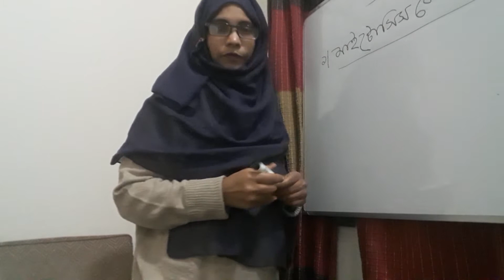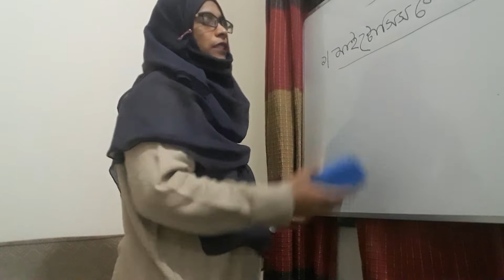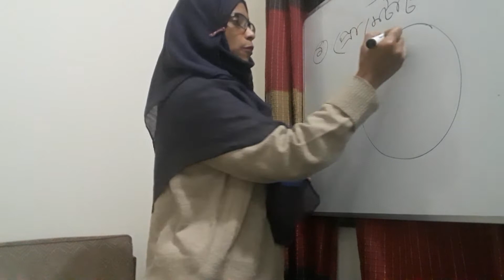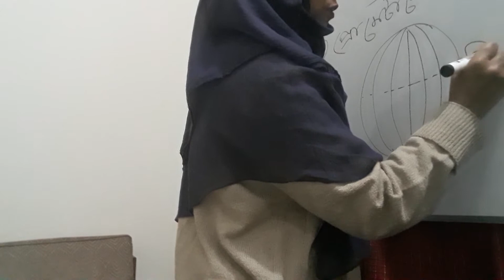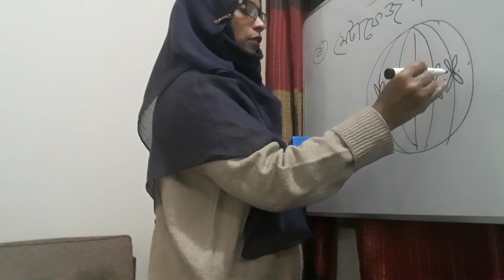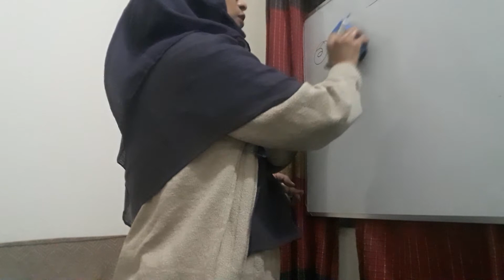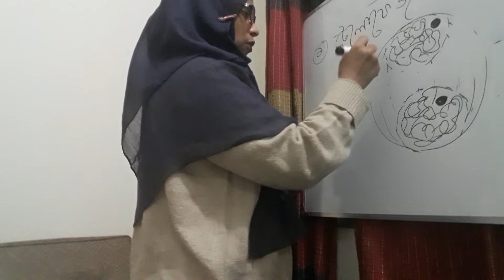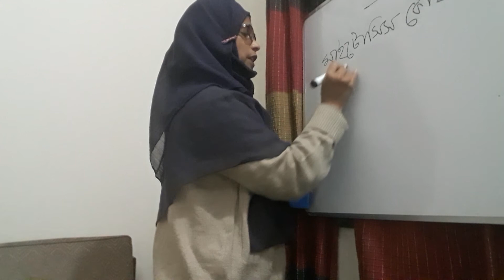জীববিজ্ঞান (নবম শ্রেণি)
শাহানা চৌধুরী
সহকারী শিক্ষক
আশ্রাফাবাদ উচ্চ বিদ্যালয়